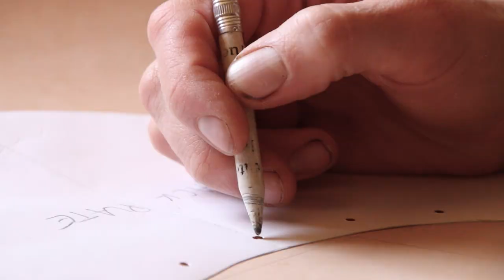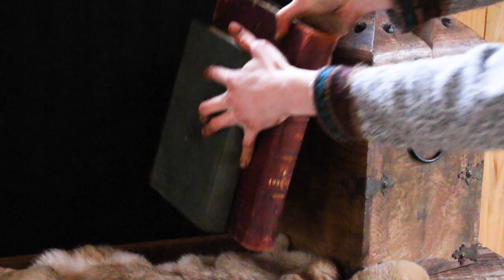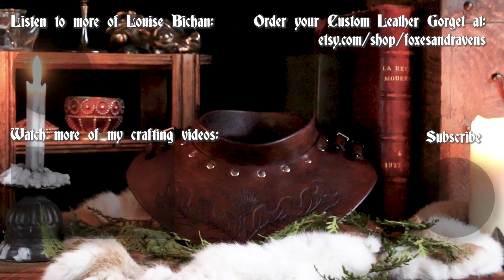Crafting a Leather Gorget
Crafting a medieval leather gorget from start to finish. I sell both the pattern and the item itself on my Etsy shop.

Part One: Cutting and Punching 0:15
Part Two: Wet Shaping 3:18
Part Three: Tooling 4:20
Part Four: Dyeing 6:16
Part Five: Assembling 8:00
Part Six: Presentation 8:34

This piece is great for LARPs, or Medieval and Renaissance Fairs. I cannot speak to the efficacy of such a piece for live steel combat, as it wasn't designed with that in mind, but adjustments could easily be made.

Most of the music is from Out of My Own Light by @LouiseBichan, a Scottish traditional violinist/fiddler. You can find the album on bandcamp at
Her other channel is @fiddlecam, where she posts videos of her playing lovely traditional tunes in front of beautiful landscapes all over the world.

The final song is from Jean-François Bélanger, a Quebecois musician playing and composing Scandinavian inspired tunes on nyckelharpa.